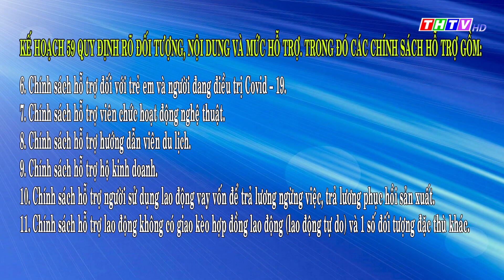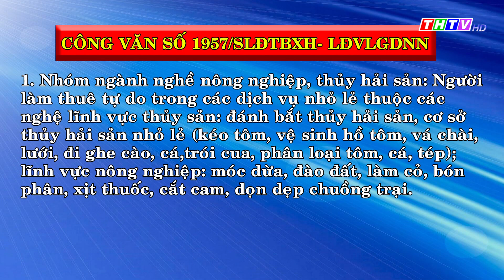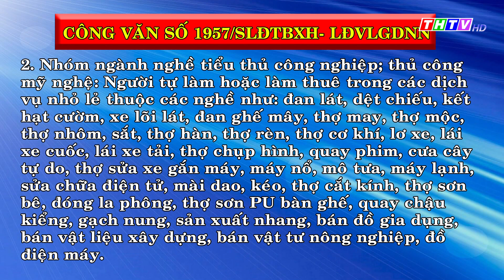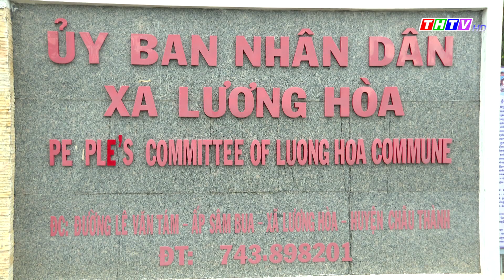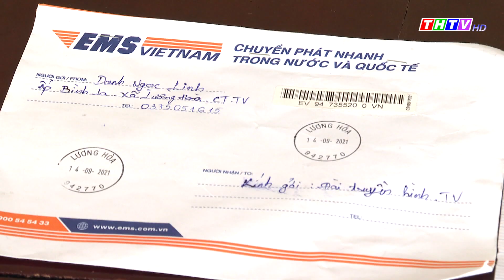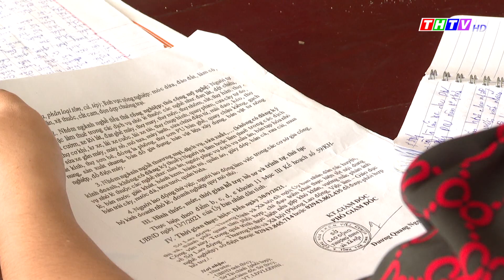Pháp luật và cuộc sống, ngày 26/09/2021